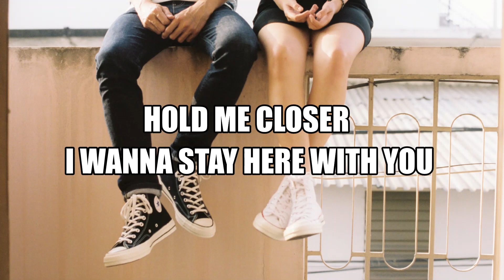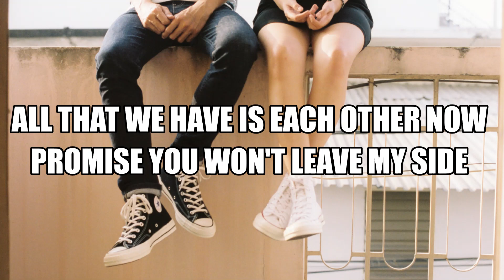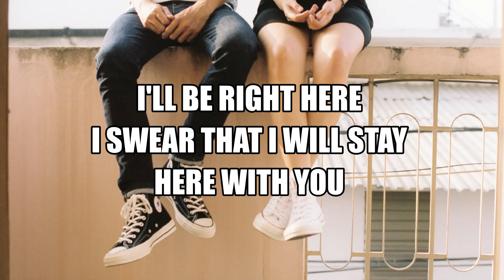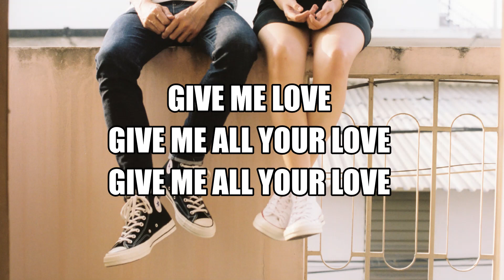Give Me All Your Love - Loving Caliber (Lyrics)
Give Me All Your Love by Loving Caliber
Genre: Acoustic Group, 2010s Pop
Mood: Romantic, Hopeful